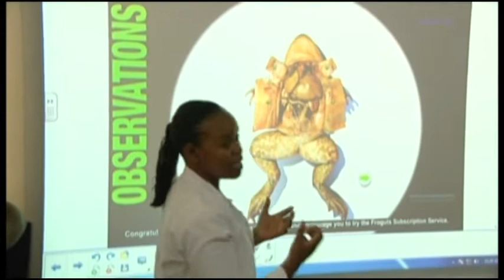LIGHT ACADEMY MALINDI